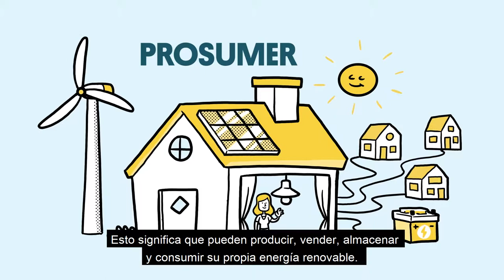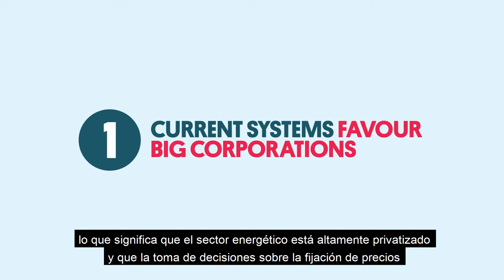Transición energética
Para todas esas personas entusiastas y con sensibilidad ecologista interesadas en aumentar sus conocimientos sobre los temas más candentes actualmente en Europa, ¡Curso acelerado: Temas Verdes de la A a la Z es el curso para ti!
Regístrate ahora en Curso acelerado: Temas Verdes de la A a la Z, curso intensivo online sobre las cuestiones fundamentales que afronta la Unión Europea